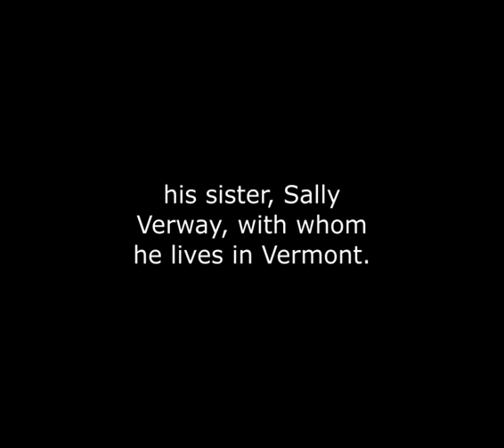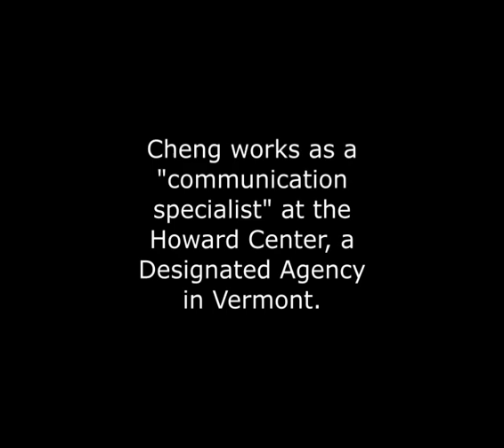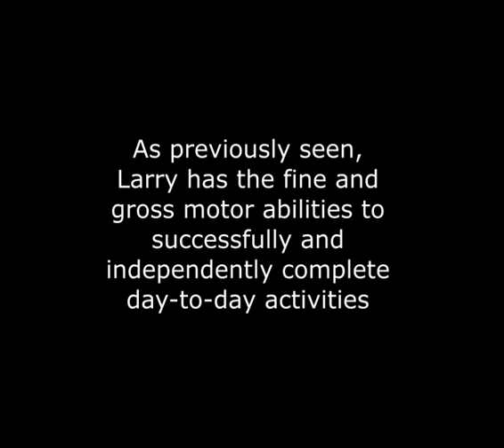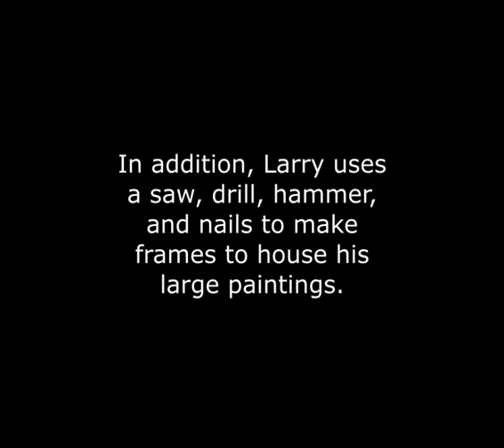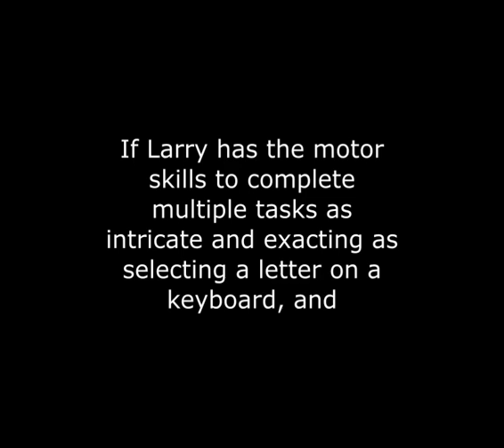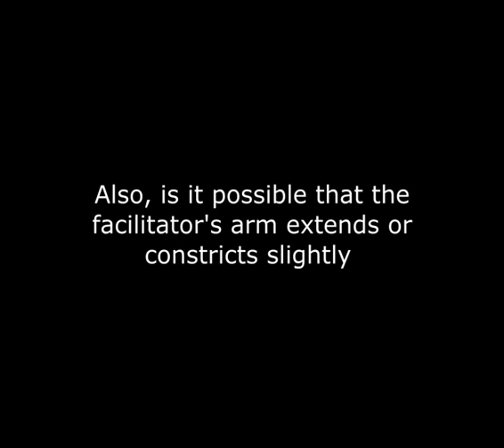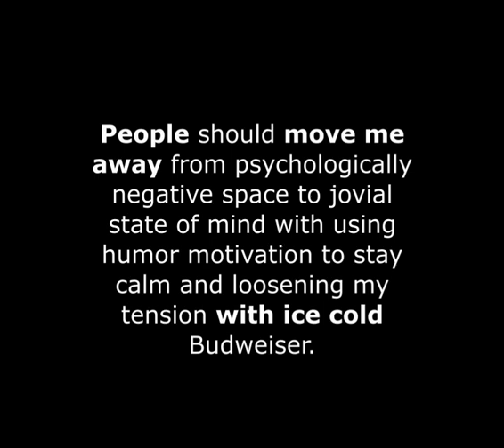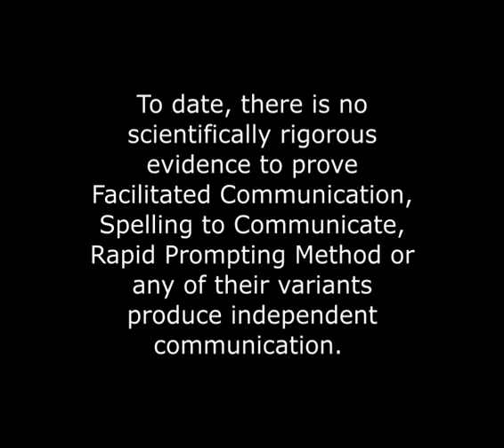Are Larry's Facilitated Words His Own? | Facilitated Communication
The purpose of this educational video is to draw attention to facilitator cuing in a technique called Facilitated Communication (FC). FC is known by many names, including Spelling to Communication (S2C) and Rapid Prompting Method (RPM).

This video features a Vermont artist, Larry Bissonnette, and his facilitator, Pascal Cheng. The two were featured in the pro-FC films "My Classic Life as an Artist: Portrait of Larry Bissonette" and "Wretches and Jabberers." Despite being able to complete many fine and gross motor tasks independently, Larry's facilitators claim he needs their physical support to select letters on a keyboard. This raises the question: Are Larry's facilitated words his own?

To date, there is no reliably controlled evidence proving proponent claims that FC-generated messages are independently produced. Tests show that facilitators, and not their clients, are producing the messages.

Organizations such as the American Speech-Language-Hearing Association (ASHA) and the American Association on Intellectual and Developmental Disabilities (AAIDD) oppose FC/S2C/RPM, citing concerns about facilitator control, prompt dependency, lack of scientific evidence, lost financial and opportunity costs, and potential harms (including false allegations of abuse).

For controlled studies, systematic reviews, opposition statements regarding FC and more, please check out our